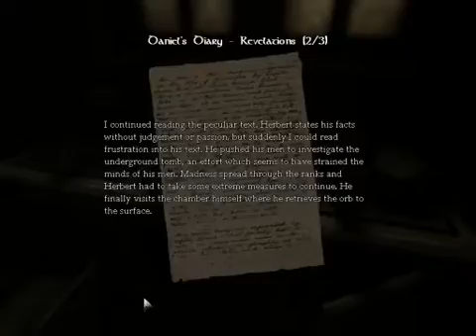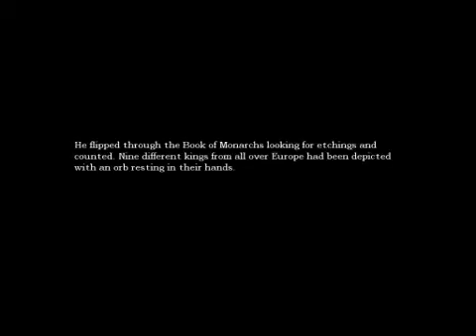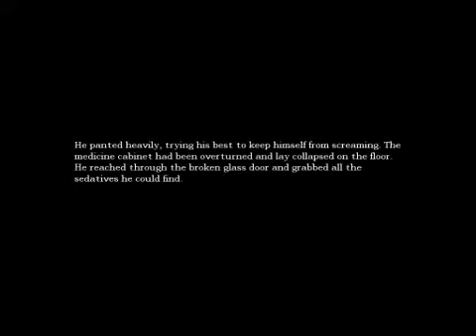Lets play amnesia part 8